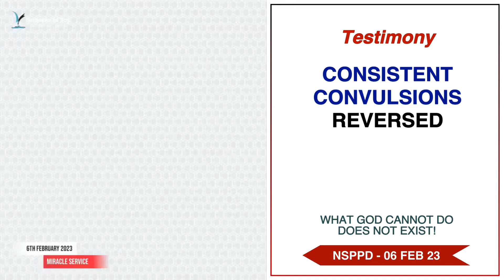Consistent Convulsions Reversed - 6th February 2023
Consistent Convulsions Reversed testimony on the altar of fire 🔥.

Her little boy was rushed to the hospital because of convulsion and high fever. On getting to the hospital, the boy gave up the ghost. She on her phone and started praying “Oh Lord show me mercy”. Doctor’s told her they’ve done their best but she didn’t give up. A word of knowledge form the altar of fire was declared and that strengthened her. God miraculously healed her son and convulsion was reversed.